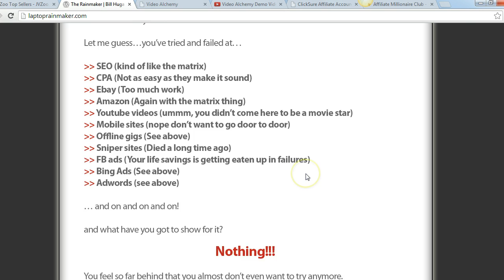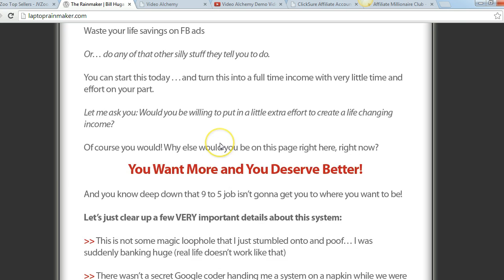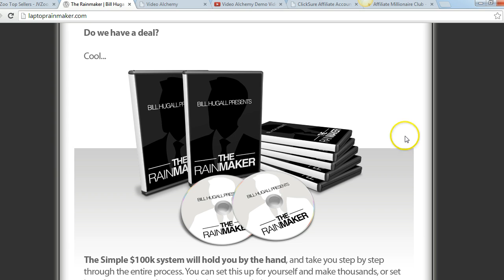The Rainmaker Review With Bonuses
Stop struggling to make money

Use these simple methods to make more money online

I will send you the bonuses as well show
you my $100 a day strategy.